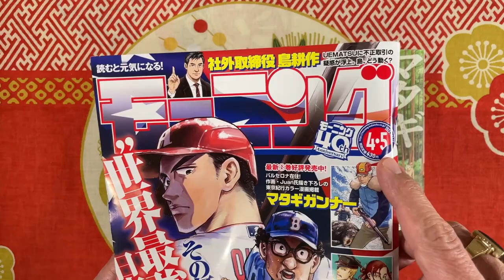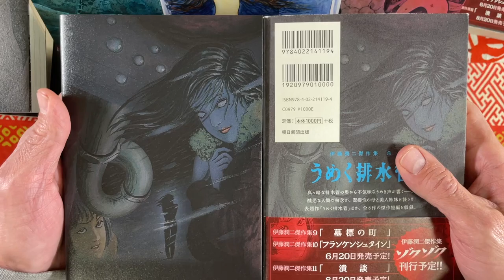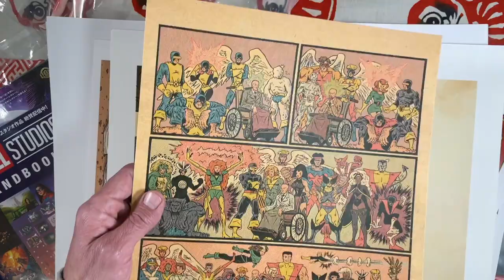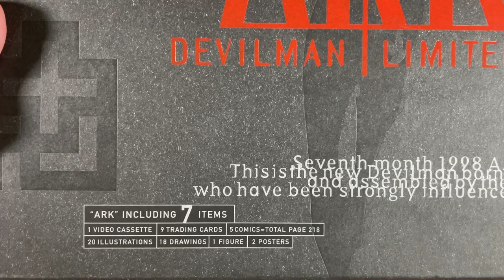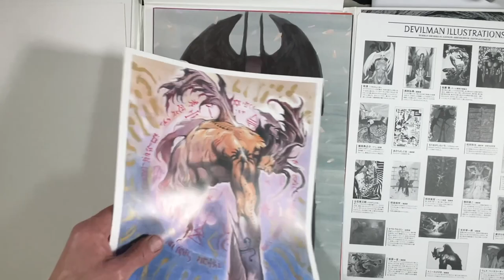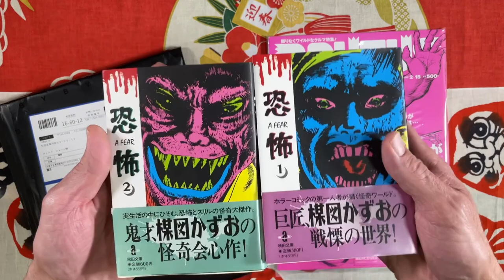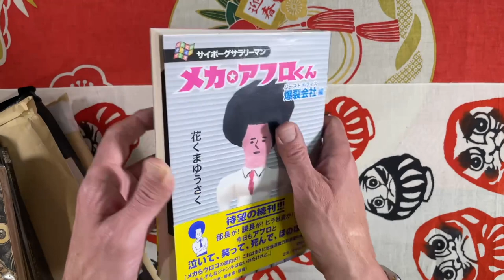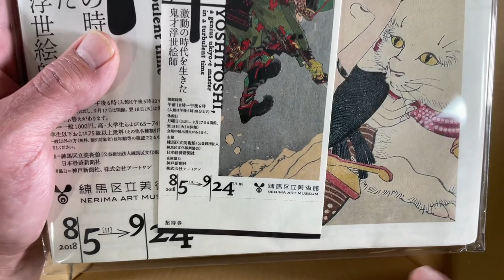The Manga Show! (Ep13) Junji Ito, Tokyo Comicon, Matagi Gunner, ARK Devilman & Manga/Art Book Haul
Episode 13 of The Manga Show!
• Matagi Gunner
• Junji Ito Premium Box
• Tokyo Comicon 2022
• ARK: Devilman Box Set
• Manga & Art Book Haul

I respond to them all! It’s a great way to get more people interested in the manga we love!

If you want to see more content—often the wild manga, mags, and art books from my collection—then join my Patreon: Koenji Shawn Reviews—for as little as $1/month with exclusive vids up 1-2 times/week!

Finally, buy my rad Japanese manga, mags, and books at Japanbookhunter.com and on Japan Book Hunter on Instagram where I post every day.

Thanks to everyone that supports what I do and mata ne!

Online Bookstore
Japanbookhunter.com

Chapters:
0:00 Intro
0:10 Morning/Matagi Gunner
5:32 Junji Ito Premium Box
15:33 Toyko Comicon 2022
34:36 ARK Devilman Box
51:00 Manga Haul